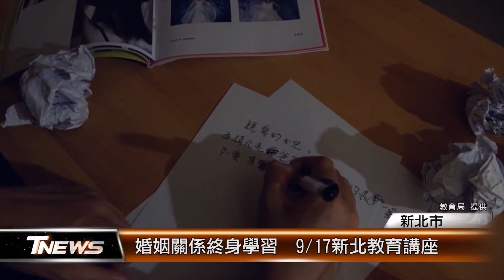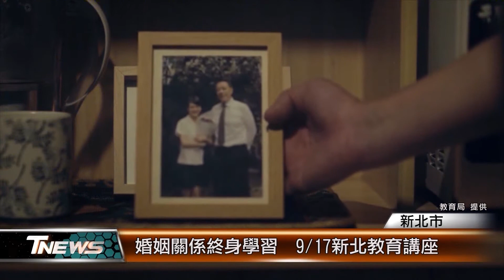婚姻關係終身學習 9/17新北教育講座│T-NEWS聯播網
婚姻關係是一門人生重要課題，新北市家庭教育中心為了幫助民眾，在面對不同婚姻現況時，能做好心理建設，不管是結束或者繼續都能樂觀開朗，特別舉辦”幸福轉運站系列講座”。9月底之前還有兩場講座，歡迎有興趣民眾上線參加。